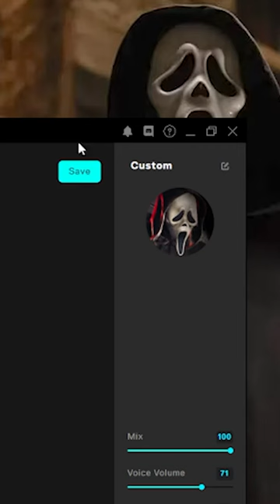Ghostface Voice Changer for Halloween (Discord voice chat)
Want to turn yourself into Ghostface from scream? Follow this tutorial and scare your friends in any voice chat.

Download free now:
voicemod.net